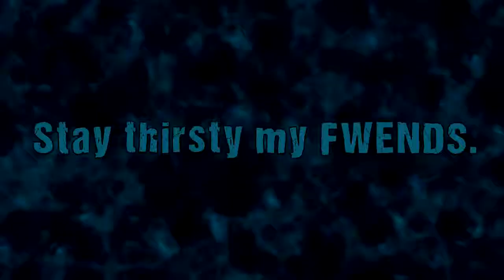When Worlds Collide - Powerman 5000 100% FC - Clone Hero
You all know that song from either Tony Hawk's Pro Skater 2 or Little Nicky. or like...Runescape music videos from 2007.